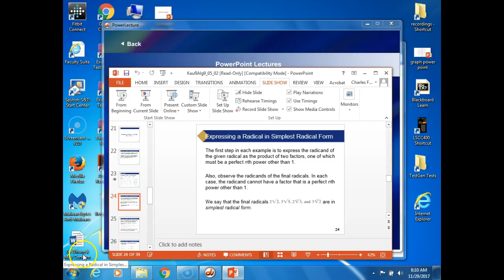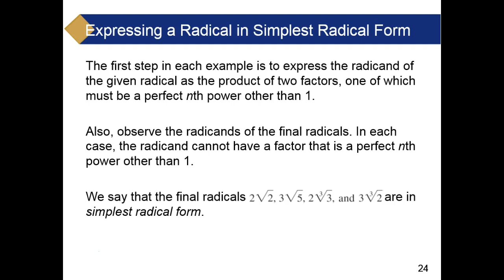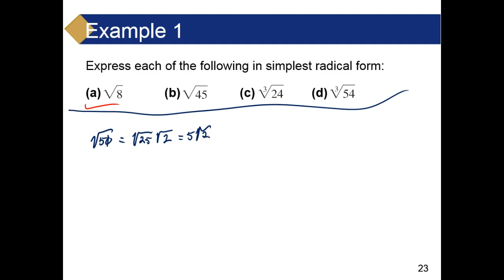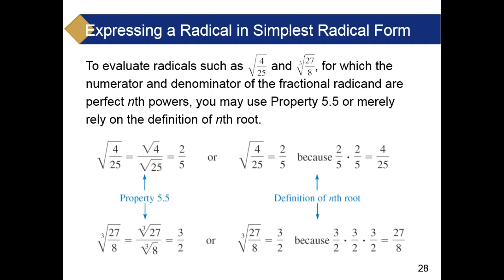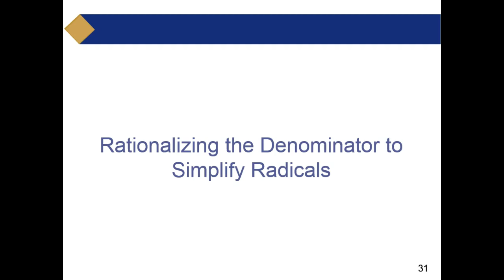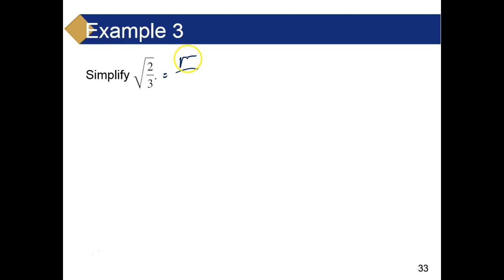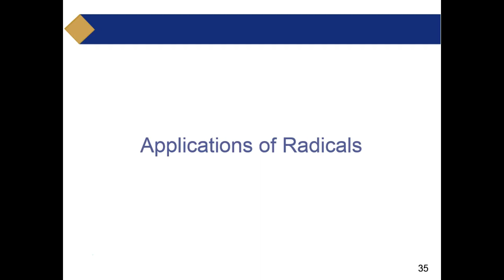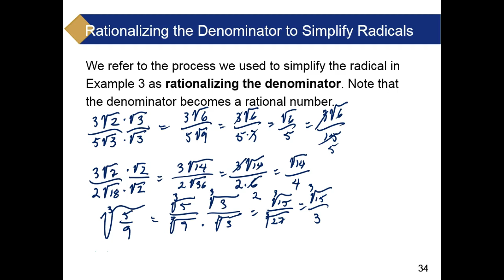MTH100 Section 5.2